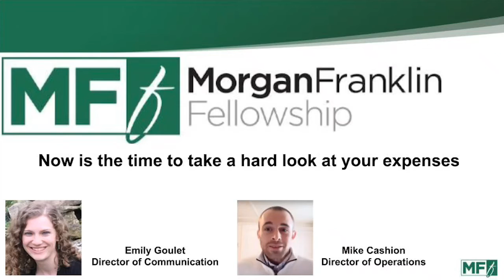Now is the time to look at your expenses!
April in Financial Literacy Month. Today we are talking about a few ways to take a deep dive into you expenses and find various ways to save.